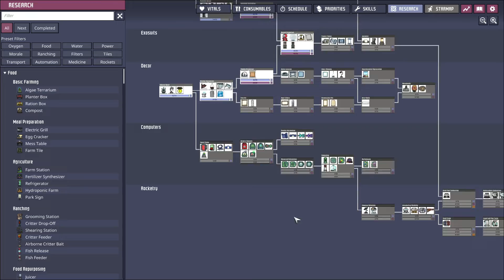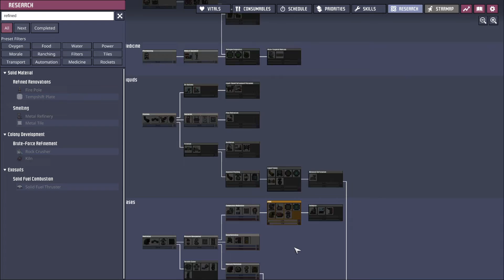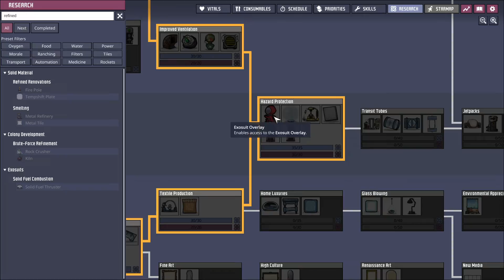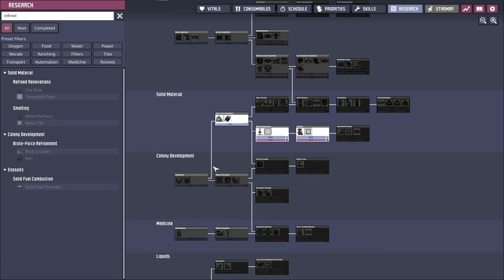Now What? - Oxygen Not Included - Episode 14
Oxygen Not Included is a colony sim game all about helping your colonists survive in the heart of an asteroid with the use of science, teamwork, and a little bit of luck. Featuring realistic physics modeling of fluid dynamics for both air and liquid, this game puts a fun atmospheric spin on a classic genre.